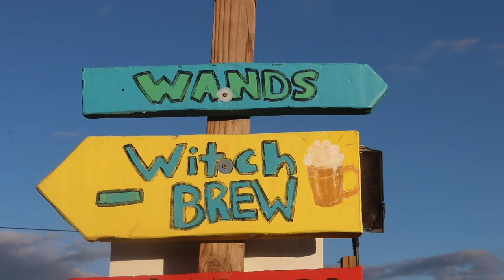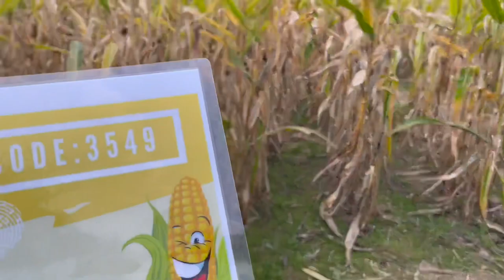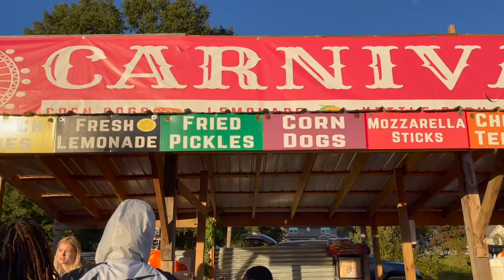Vlogtober: Pumpkin Patch Vlog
I Hope You Guys Enjoy This Field Trip With My Family & I. Autumn Is My Favorite Season And I Look Forward To Bringing You Guys More Lit Content. Happy Vlogtober Everyone 🍁🍂